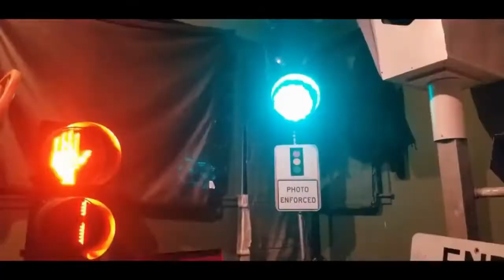CSX Foreign Power Leads CN Local Into Town (02/23/21)